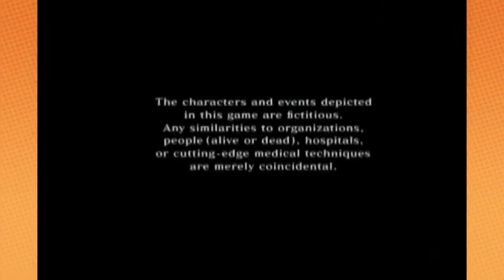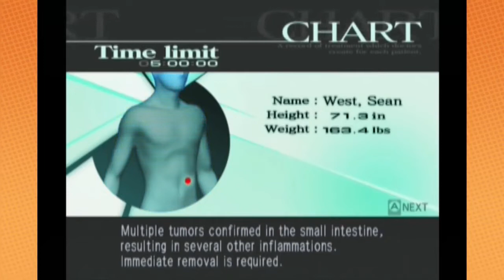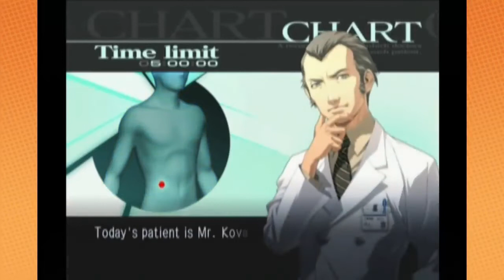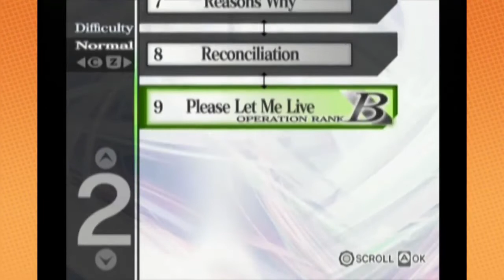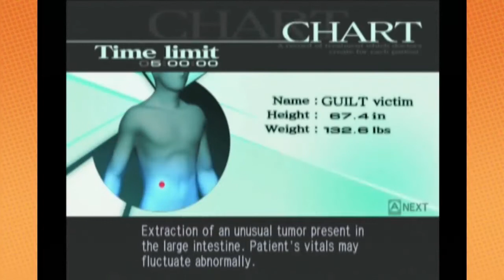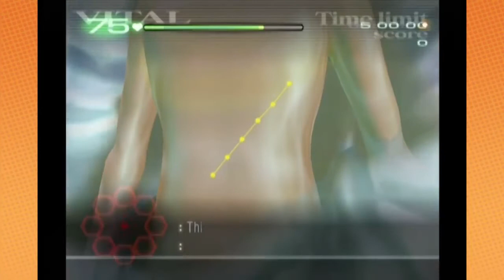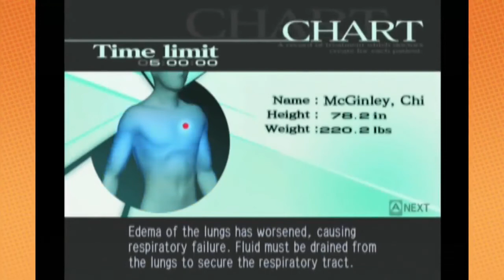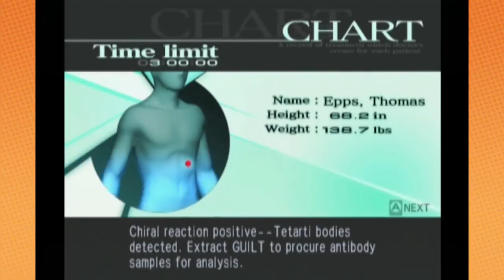Game Grumps Mega Compilation - Trauma Center: Second Opinion [2014 Playthrough] [Part 1 of 2]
Did somebody say...cranberries? Part 1 of 2 featuring episodes 1 - 25 of the Grumps' playthrough.

Fan-made compilation

Compilation by oiSensei